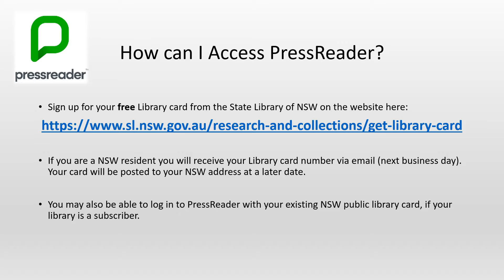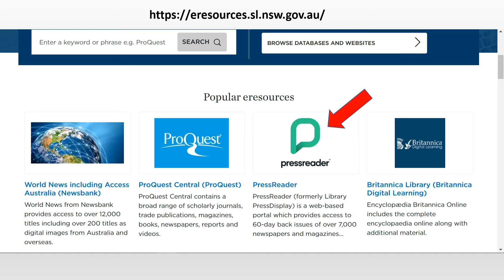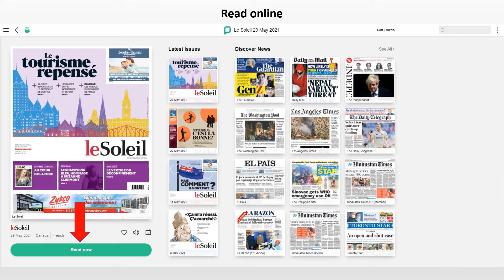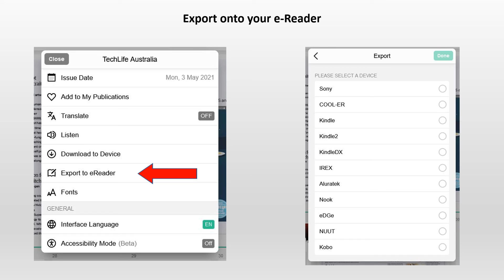Introduction de PressReader (Français - French)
Bienvenue à l' Introduction de Pressreader, une plate-forme en ligne fournie par la State Library et les bibliothèques publiques de NSW.  PressReader offre un accès à plus de 5000 journaux et magazines internationaux de plus de 100 pays et dans 60 langues, dont le Français.

Vous pouvez vous inscrire pour obtenir une carte de bibliothèque en visitant le site Web de la Bibliothèque d'État ci-dessous:

Welcome to An Introduction to Pressreader, an online platform provided through the State Library of NSW and Public Libraries in NSW. PressReader offers access to over 5000 international newspapers and magazines from more than 100 countries in 60 languages, including Romanian.